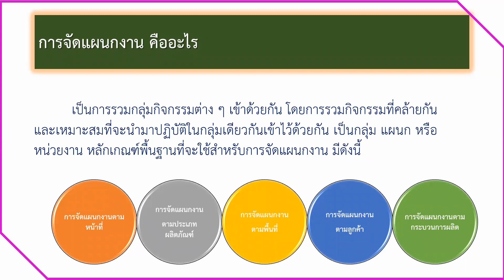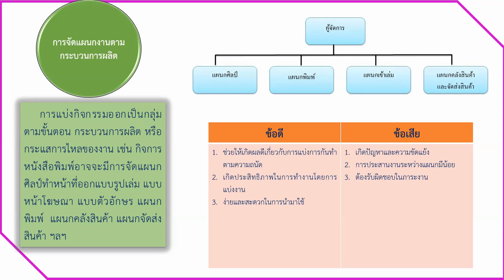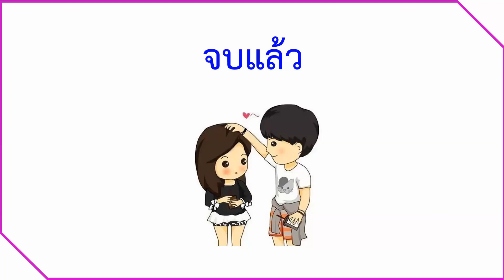การจัดแผนกงาน